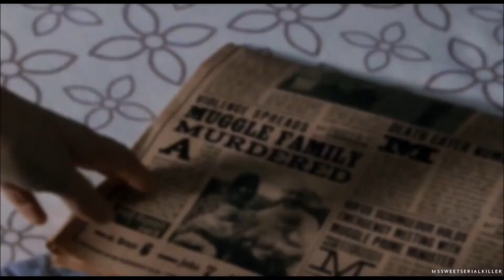Like a Storybook (Multifandom)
Romantic multifandom.
Couples:
Harry/Hermione (Harry Potter)
Elizabeth/Toby (Wicked Science)
Lana/Sky (Neighbours)
Oz/Willow (Buffy)